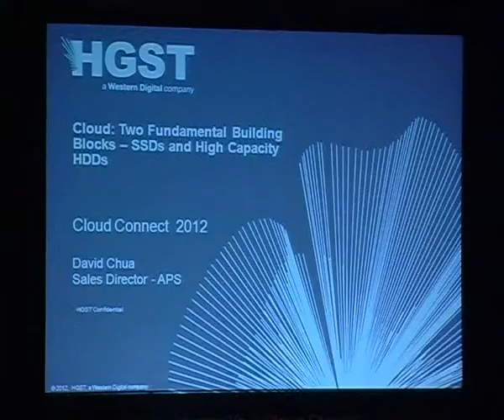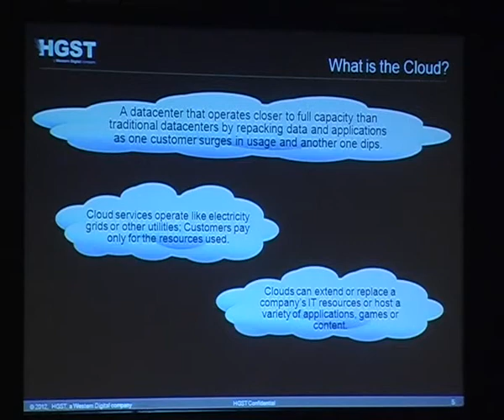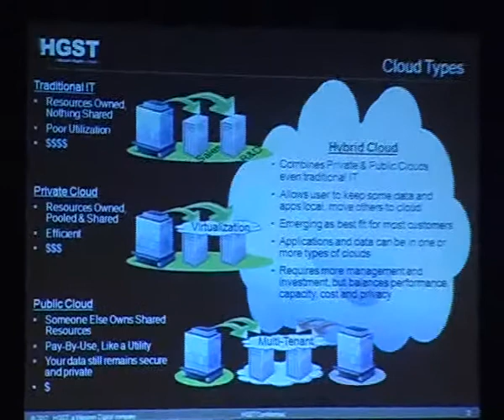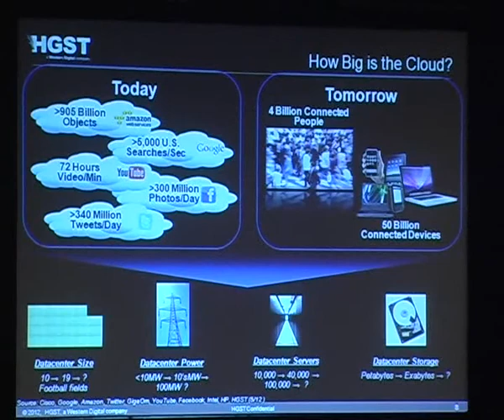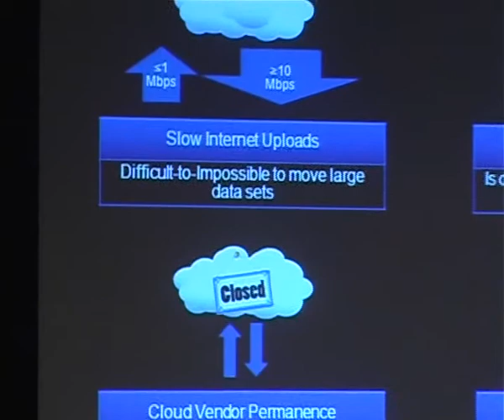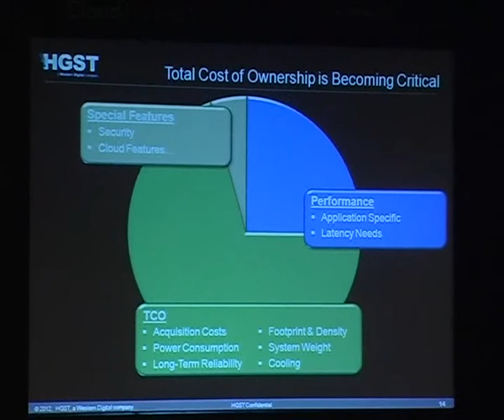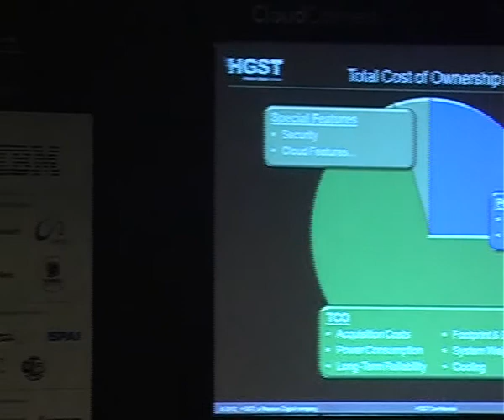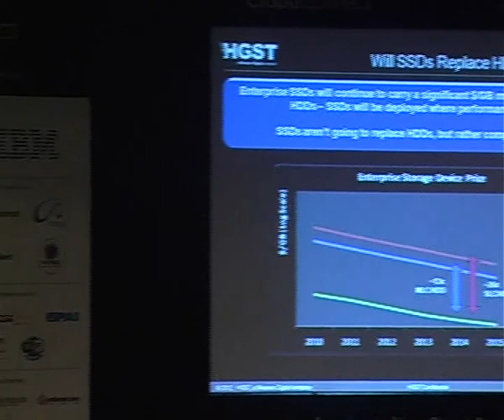David Chua, Director of Distribution Business, Asia Pacific South, HGST, a Western Digital Company